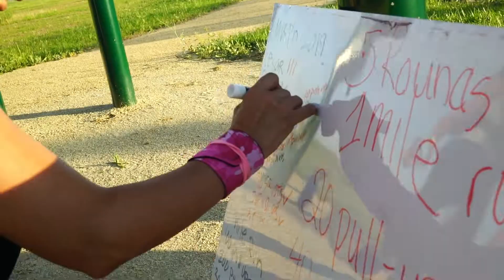5.11 Murph Challenge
5.11 employees doing a Murph challenge!